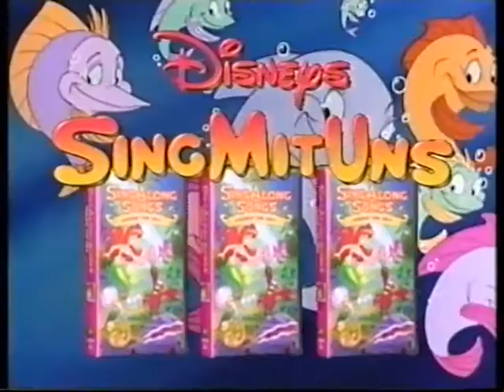Micky Maus präsentiert Walt Disney